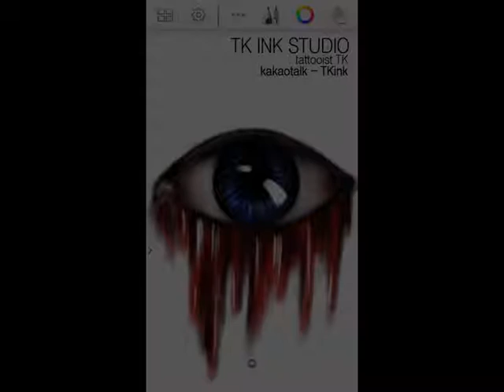TK INK STUDIO - Korea tattooshop - tattooist TK - eyetattoo - Galaxy note3